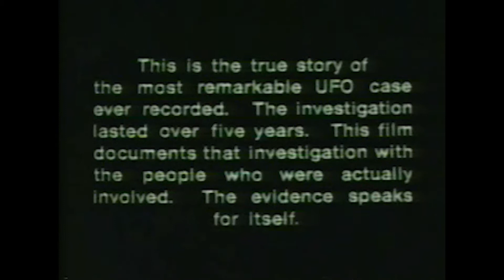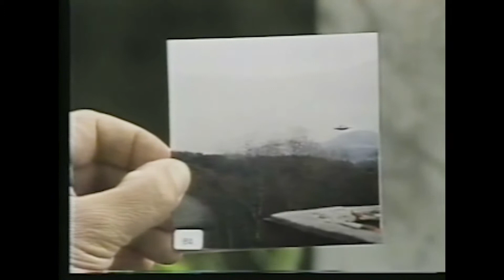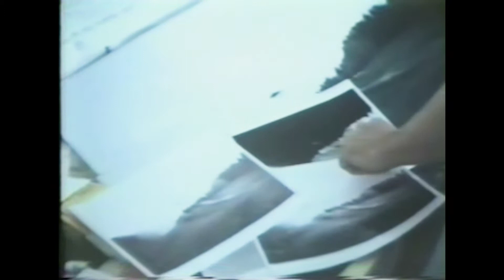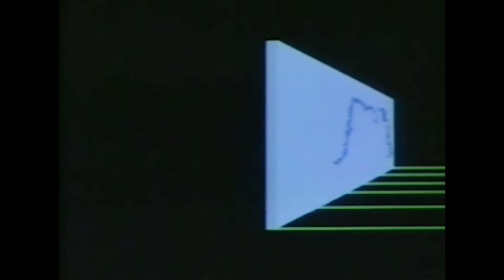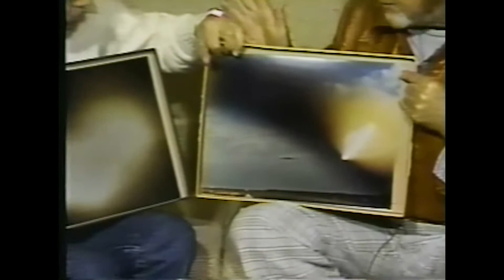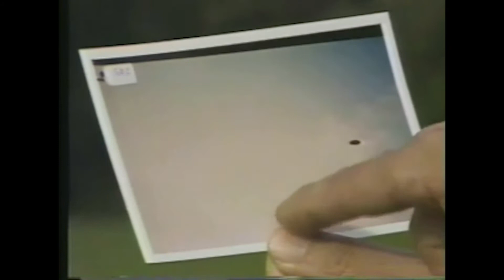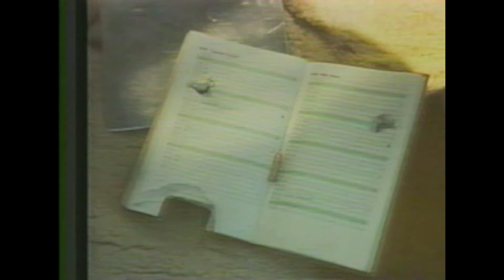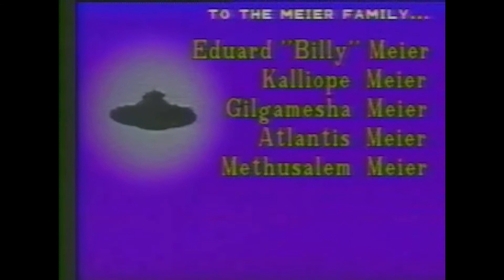The Meier Chronicles (E.T. Documentary) | Wendelle Stevens, Brit Elders 🎬 © 1986